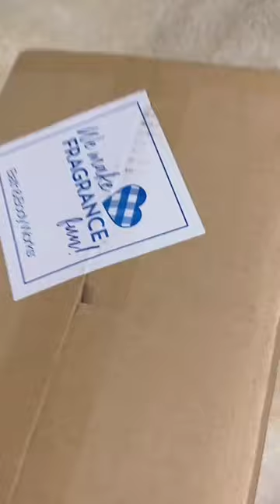UNBOXING BATH &BODY WORKS BUY 3 FREE 3 | MI